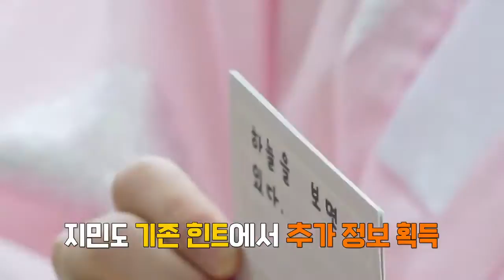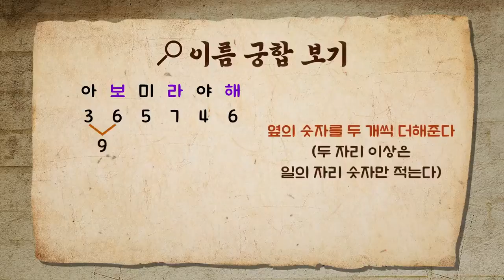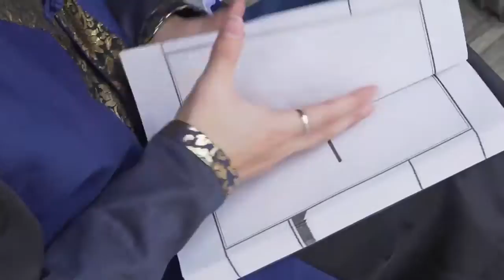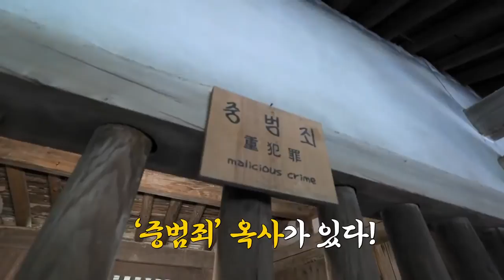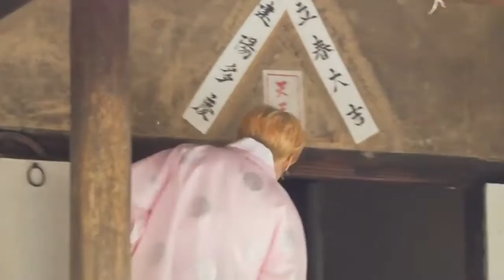[ENG SUB] Run BTS EP 146 Full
[ENG SUB] Run BTS EP 146 Full BTS New Video